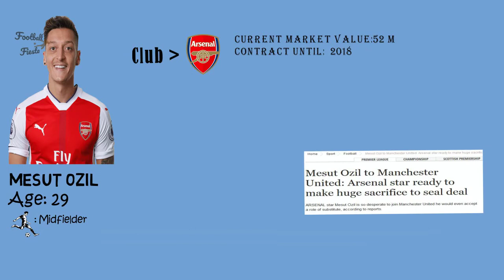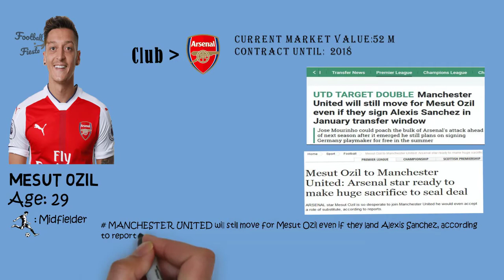Manchester United TRANSFER NEWS 2018 ft. Griezman,Dybala,Ozil |Latest transfer news Rumors on United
Transfer News update of 2018 brings out latest big news on Manchester United transfer.Manchester United is linked with Griezman,Dybala and Ozil. After Signing Alexis Snachez,United seems hungrier to sign more stars.

Zlatan is about to leave so new striker in inevitable.Griezman is linked to United for sevear time.Now it won’t be surprise at all if they succeed to sign them as Athletico Madrid will like to sell him to the Manchester side instead of Barcelona.

MANCHESTER UNITED will still move for Mesut Ozil even if they get Alexis Sanchez. According to reports. Jose Mourinho sees the Germany playmaker, who he spent three years coaching at Real Madrid, as an integral part missing from his United team.

Manchester United have been linked with a move for him during the winter transfer window as they look to take the goal scoring burden off Romelu Lukaku’s shoulders. Horncastle has now ruled out a mid-season move though and explained why speculation over Dybala’s future has arisen in recent months.

Title: Ellis - IZECOLD - Close (feat. Molly Ann) [Brooks Remix] - NCS x FHM Release
Taken from: NCS youtube channel
Artists:
Brooks